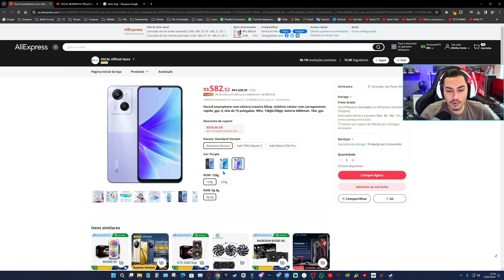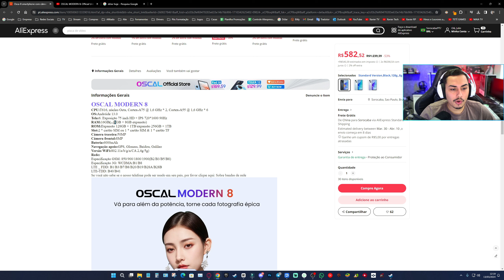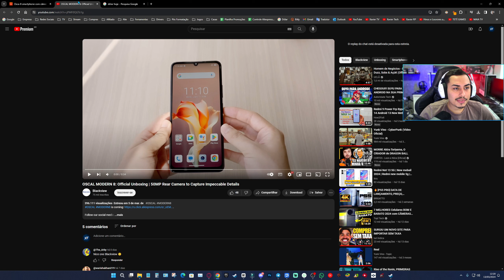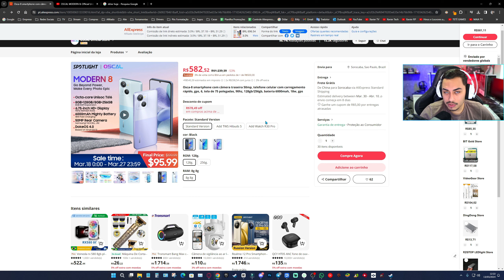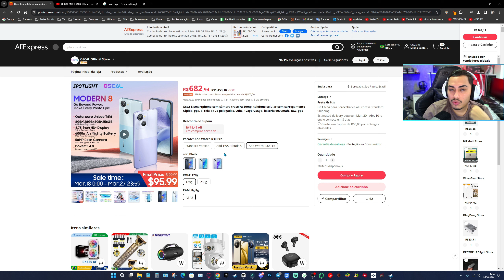SMARTPHONE 128GB/8GB MENOS DE R$ 500! OSCAL MODERN 8 + MTK OCTA CORE!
OSCAL MODERN 8